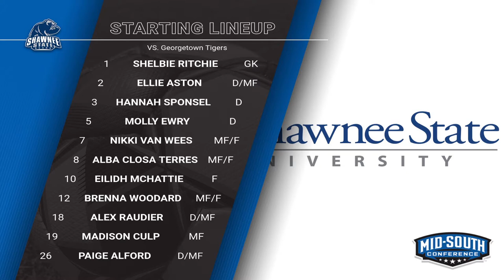WSoccer | Georgetown College vs Shawnee State University | 2/23/2021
Georgetown Women's Soccer vs Shawnee State University on Feb. 23, 2021.

Tigers face off against the Bears of Shawnee State University in their first Mid-South Conference matchup of the year.

To read the full story and see the box score, head over to the Georgetown College Athletic Website at